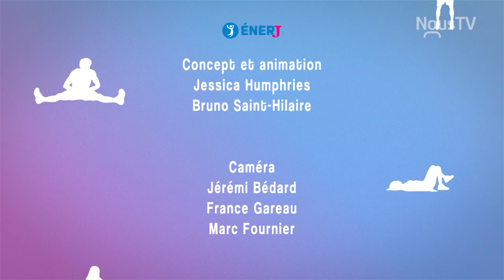Entraînement pour préparer sa saison de golf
Jessica Humphries et Bruno Saint-Hilaire nous propose un programme pour préparer notre corps à débuter la saison de golf.